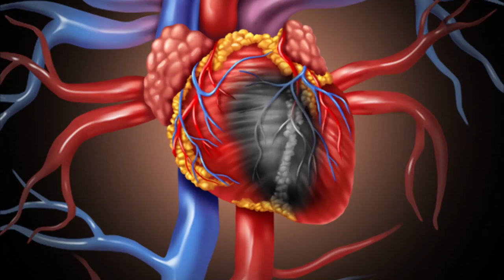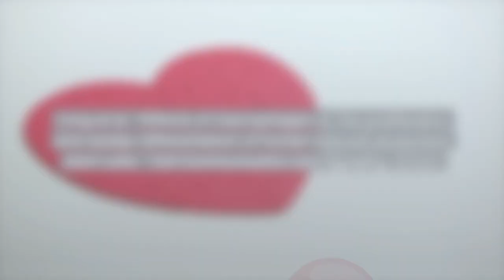Macrophages influence the proliferation and cardiac differentiation of stem cells